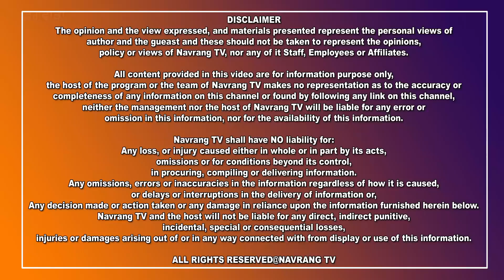ਮਹੁੱਲੇ ‘ਚ ਲੱਗੇ ਮੋਬਾਇਲ ਟਾਵਰ ਨੂੰ ਲੈ ਕੇ ਮਹੁੱਲਾ ਵਾਸੀਆਂ ਨੇ ਜਤਾਇਆ ਰੋਸ...